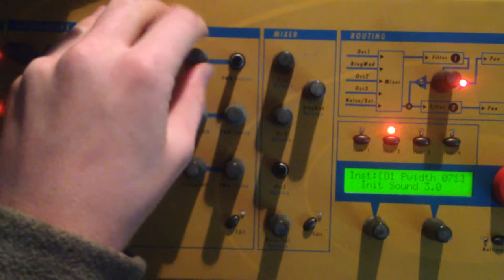a q drone